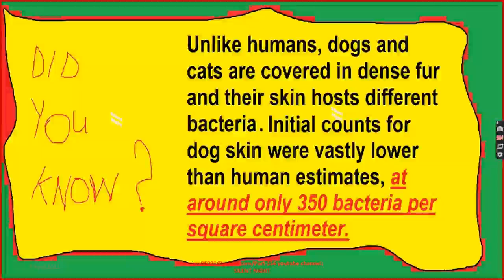Celebrities With Their Adorable Pets Part 156/Camera